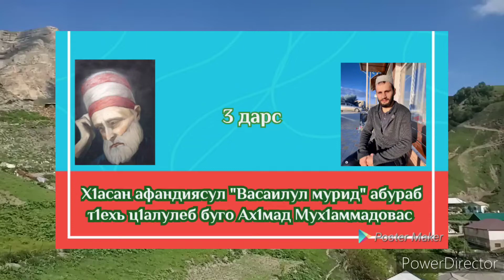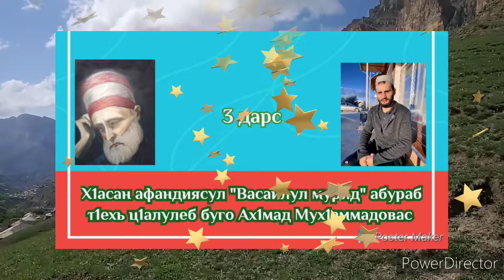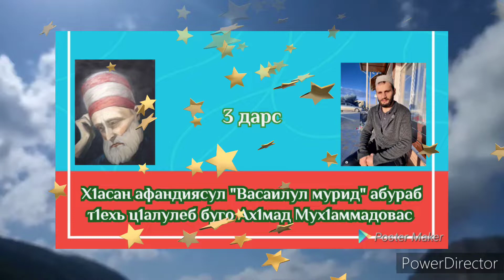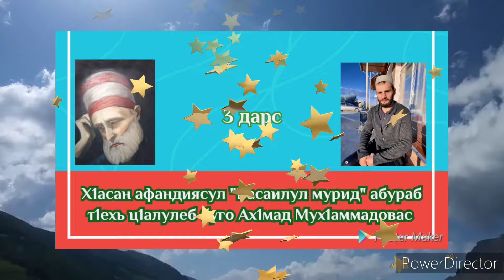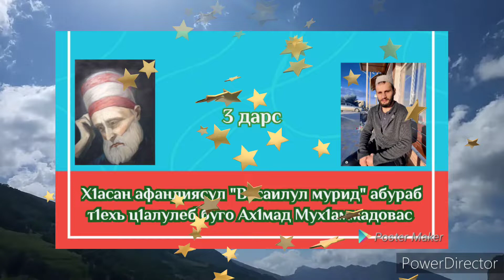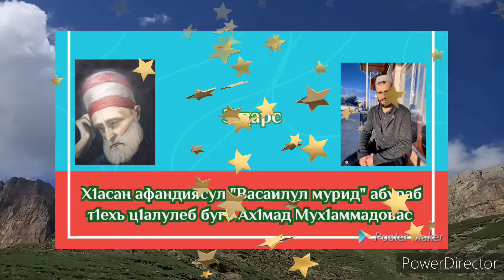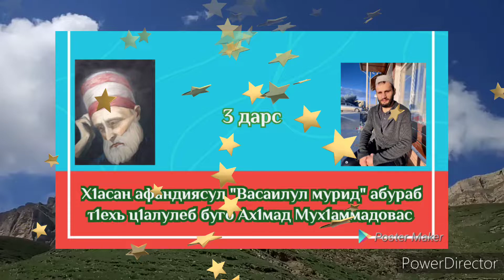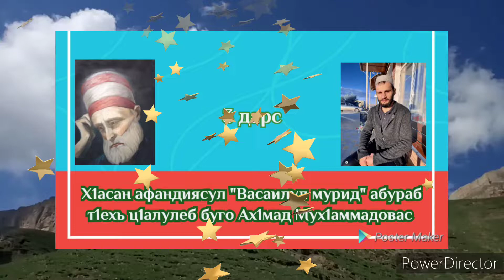Муридазе васиятал... Васаилул мурид.. 3дарс